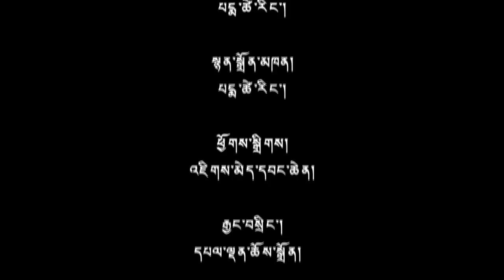༢༠༡༦ ཟླ་ ༠༨ ཚེས་ ༡༨ བོད་ཀྱི་བརྙན་འཕྲིན་གསར་འགྱུར།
གསར་འགྱུར་འགོ་བརྗོད། ◆ སྤྱི་ནོར་༸གོང་ས་༸སྐྱབས་མགོན་ཆེན་པོ་མཆོག་གི་ལ་དྭགས་མཛད་འཕྲིན།